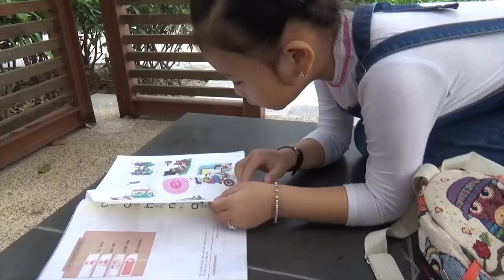Nhật Ký Của Con ❤ Susi kids TV ❤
Thời đại công nghệ ai ai trên tay cũng chiếc điện thoại mà một số bố mẹ đã quên mất đi sự quan tâm và chăm sóc gần gũi với con mình, Nhiều khi không biết những đứa con của mình có những tâm sự và cần sự yêu thương quan tâm chăm sóc nhiều hơn nữa. Chỉ khi tình cờ bố mẹ đọc được những dòng nhật ký của con mình thì mới biết được con mình đang rất buồn và muốn được yêu thương quan tâm hơn nữa từ bố mẹ.